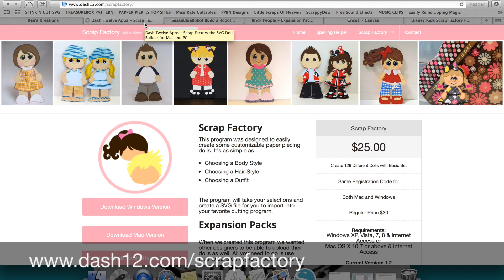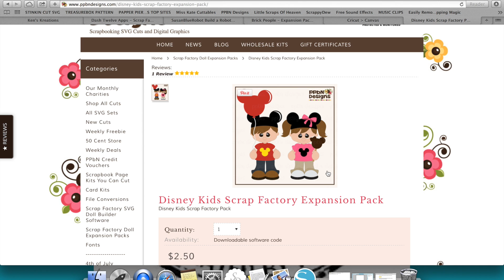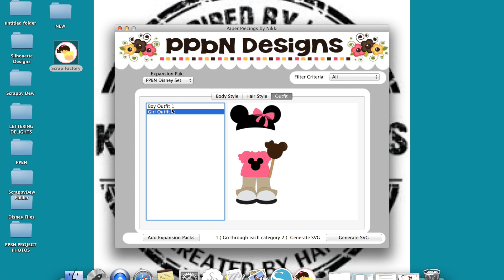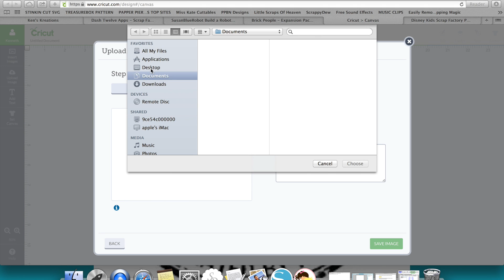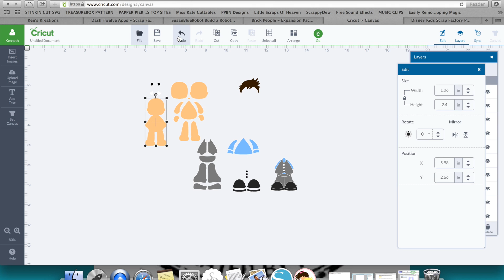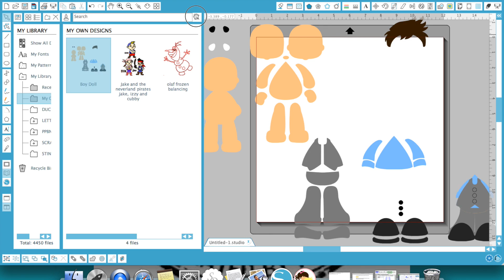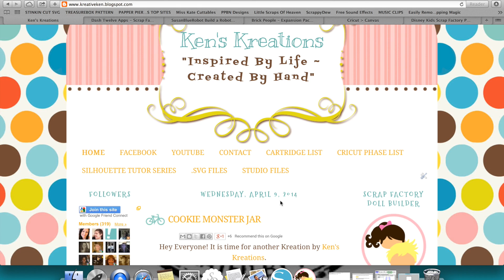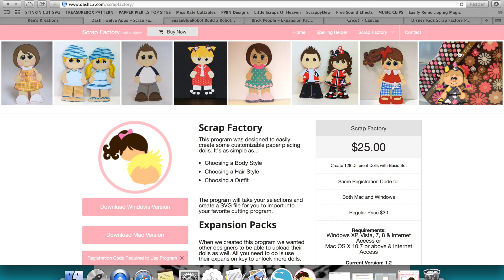Scrap Factory Doll Builder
In this video I show you how to buy, install and use the Scrap Factory Doll builder. This is an amazing program that lets you create your own paper doll and generate a SVG format for it. You can purchase this program here: